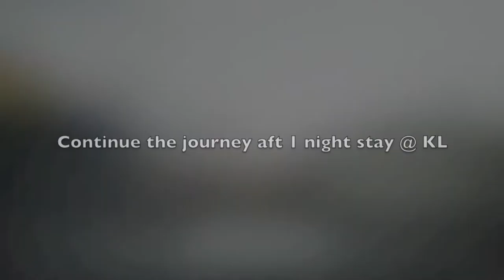Time Lapse Road Trip To Malaysia Subaru WRX STI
My 1st time lapse video taken using GoPro Hero 3 Black Edition.
Location to Kuala Lumpur (then to Sepang) and up to Cameron Highlands before returning back to Singapore.

Not the best editing out there, the white balance seems a little off at times.